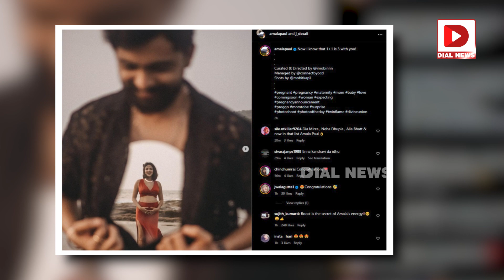తల్లి కాబోతున్న తెలుగు హీరోయిన్‌ | Amala Paul announced her Pregnancy || Dial Telugu